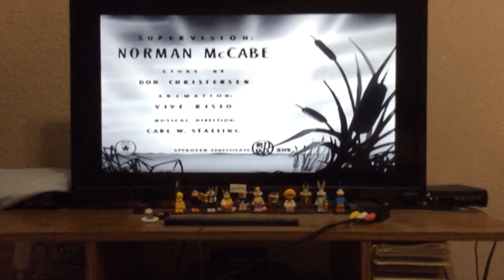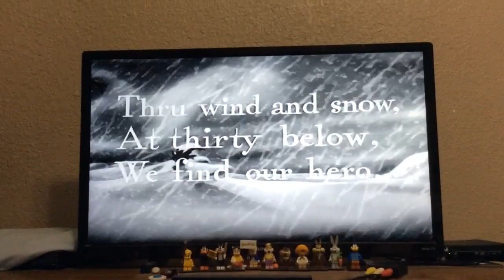Daffy’s southern exposure 1942 thank you for 370 subscribers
Boomerang app print